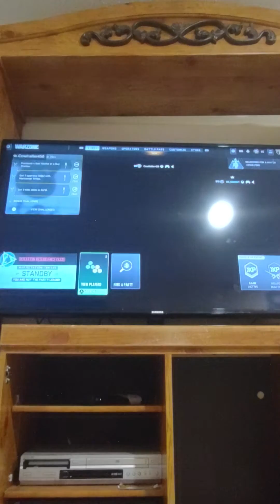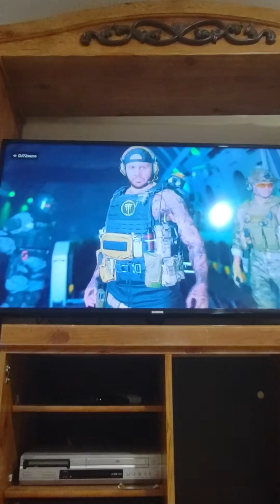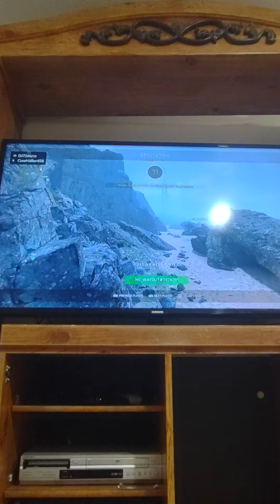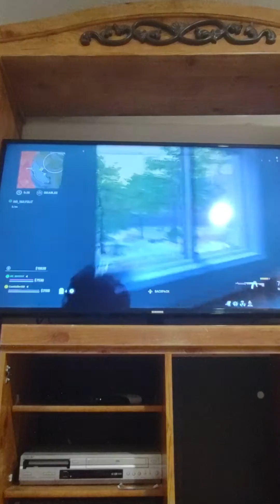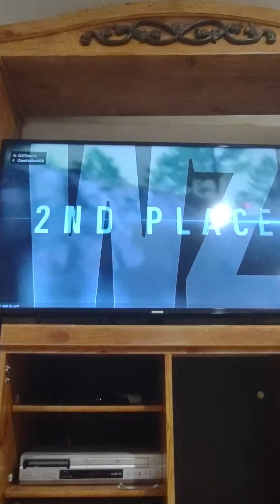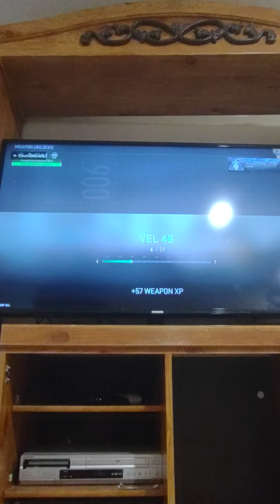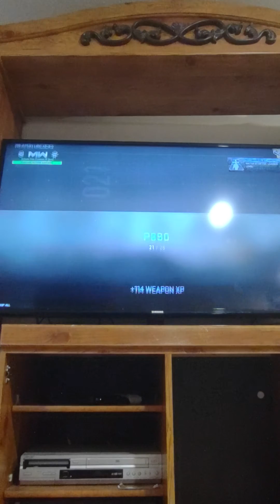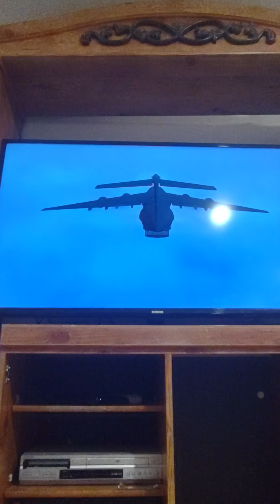playing my first game of cod on YouTube